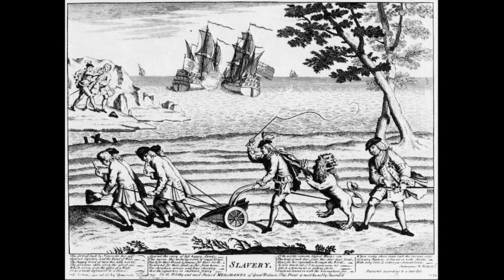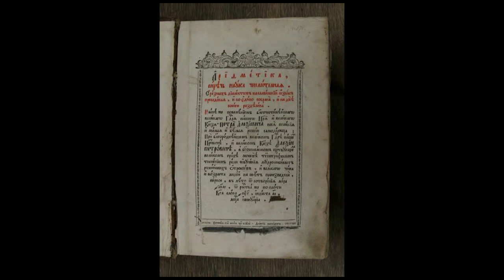1739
Война из-за уха Дженкинса. Белградский мирный договор. Леонтий Магницкий.